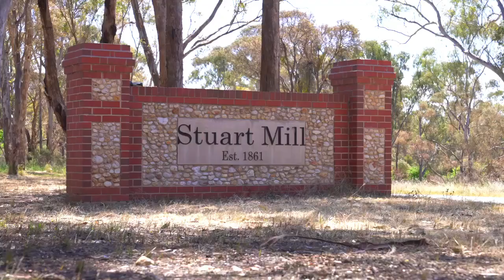'Back Hills' Quinn Lane STUART MILL